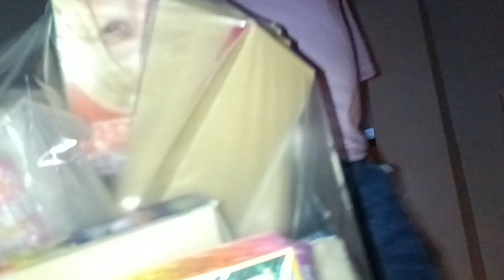Dipawali 🪔|দীপাবলির রাতে আমরা সবাই মিলে অনেক মজা করলাম আর অনেক বাজি ফাটালাম 🎇 |Navanmoy world 👑🌎